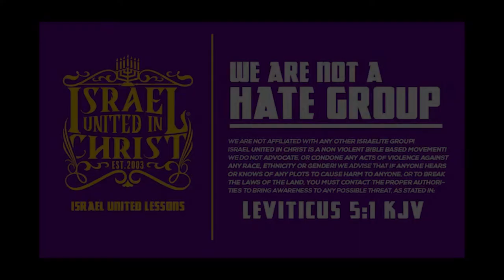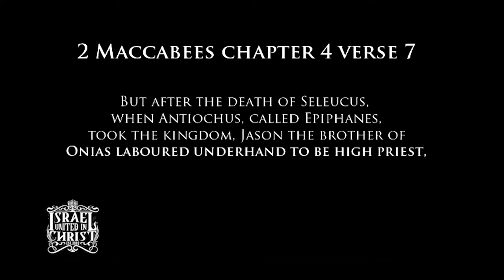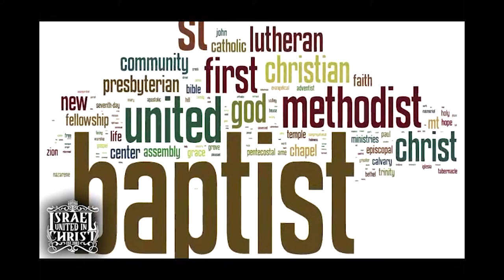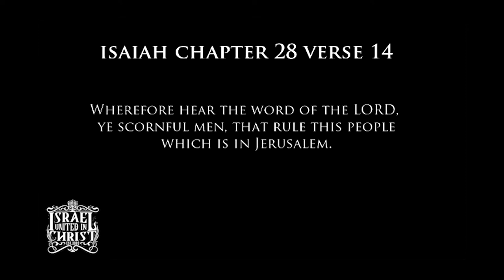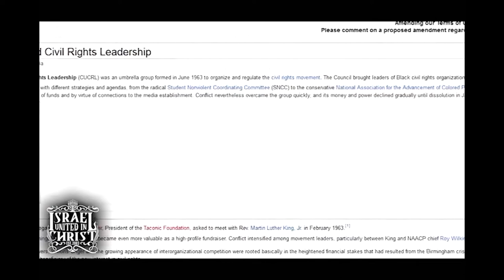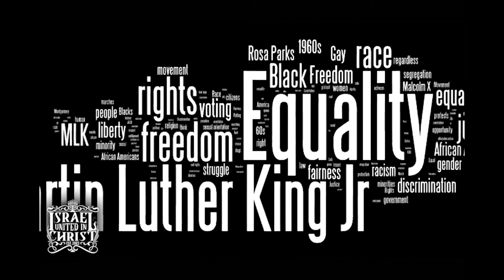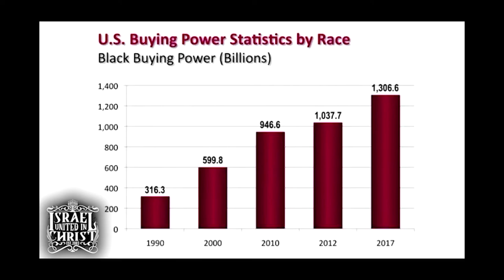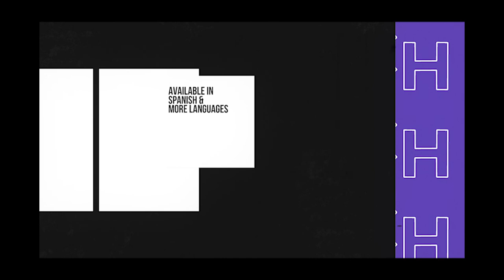IUIC | The Civil Rights Movement Was A FARCE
City/State: Baton Rouge, Louisiana
Primary Contact Person: Officer Solomon